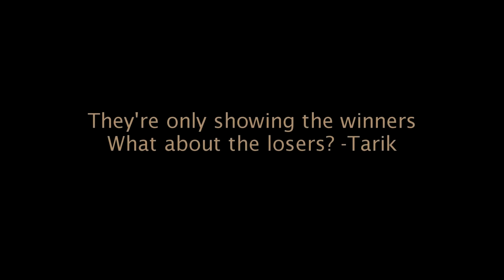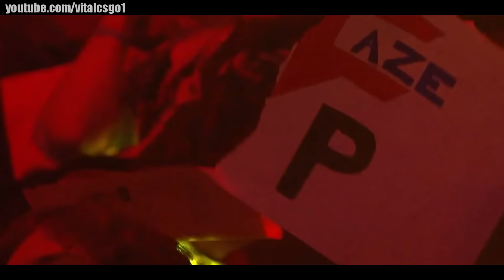Cloud9 Journey In ELEAGUE MAJOR 2018 (CS:GO)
►Patreons:
Slawter
Aero
d1aM0nD
Accordings
reagi
sebmastr3
Moeffer
toMy
Alexandre

ShortDox by Thorin E13: Remembering Why We Love Virtus.pro

►Big thanks for Allef Designs for making me and new youtube profile picture and other banners